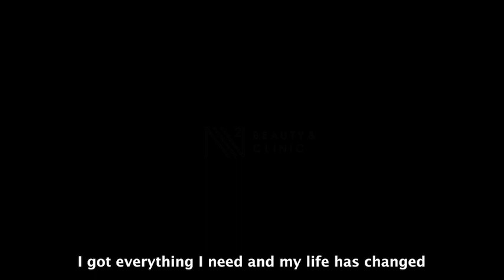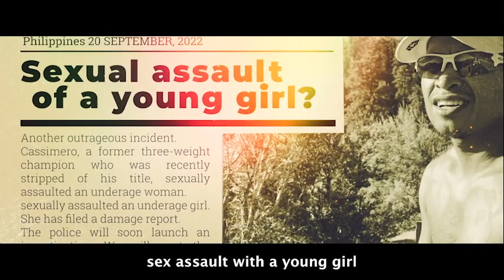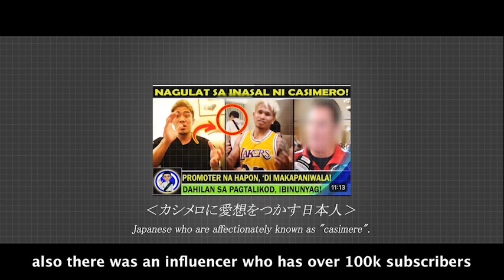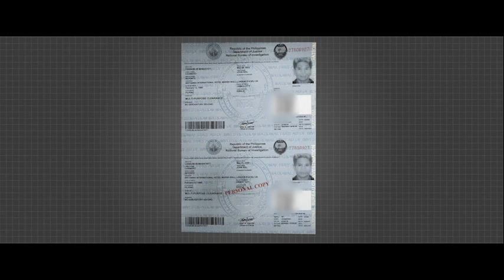CASIMERO VS AKAHO documentary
◆12月3日（土）韓国 仁川 パラダイスシティ
カシメロvs赤穂亮　チケットはこちら🔽

*石井一太郎
A-SIGN 企画・出演
プロモーター
第53代日本ライト級王者、第41代東洋太平洋ライト級王者

*石井六大
A-SIGN プロデューサー